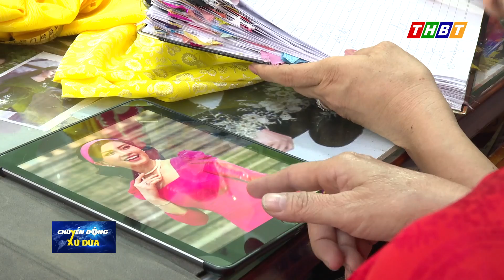CHỊ TRẦN THỊ MINH HIỀN 30 NĂM GẮN BÓ VỚI CHIẾC ÁO DÀI